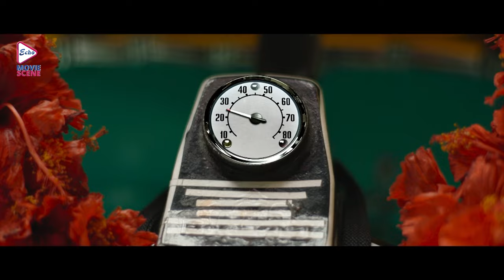নিয়ম সকলের জন্য একই | Auto 9696 | Dramatic Scene 2 | Arjun Chakraborty , Amrita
Present the dramaticjukebox from Bengali full movie "auto9696 " which was released in the year 2015 , Starring: arjunchakraborty , AmritaChattapadhyay , AnkitaMajumder supriyadutta , Directed by: AritraMukherjee .

Movie Credits :
Film : Auto 9696 ( অটো৯৬৯৬ )
Director : Aritra Mukherjee
Starring : Arjun Chakraborty, Amrita Chattapadhyay, Ankita Majumder, Supriya Dutta etc.
Music Director(s) : BOBBY
Release : 2015